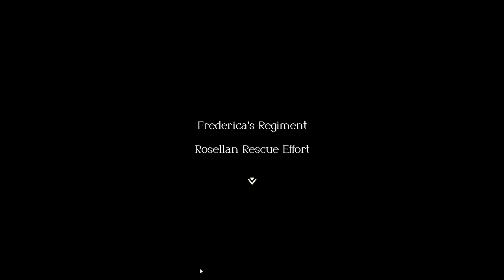TRIANGLE STRATEGY chapter 17 part 2 Serenoa Golden route|gniTgogo